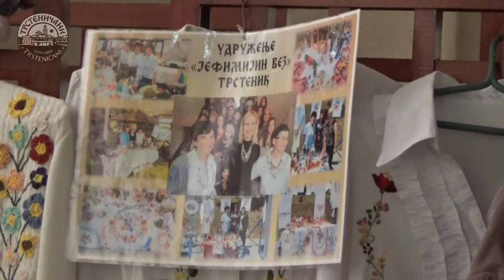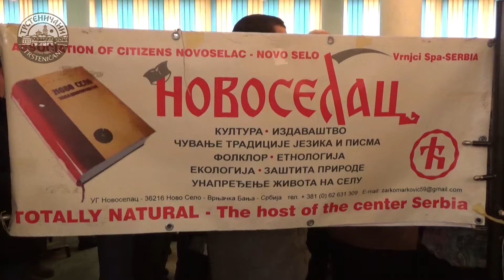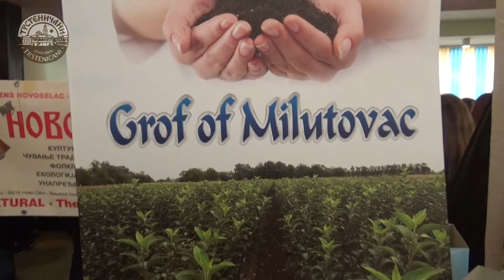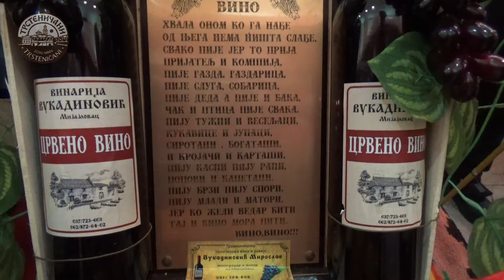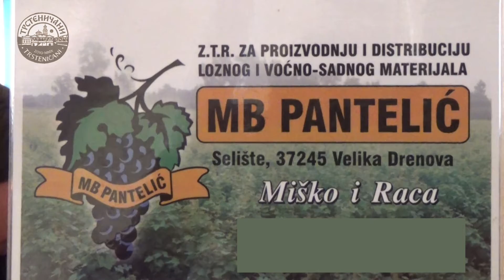Dan vinogradara-Dan zaljubljenih: Tri čaše vina za ljubav, Trstenik SRB feb 2018.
Trstenik-Srbija: Trstenička opština zauzima 34% vinogorja u Srbiji i jedna je od najčuvenijih sa kvalitetnim vinom i rakijom u Srbiji. Vina i rakije sa ovog područja su od vajkada poznata još od Rimskog carstva (koje je i donelo na ovo podneblje vinovu lozu), pa preko Vizantije i srednjeg veka, sve do današnjih dana. Ta tradicija se nastavlja, a na Sv Trifuna koji je ujedno i zaštitnik vinogradara i Zaljubljenih u Srbiji, predstavljaju se nova vina, kao i kvaliteti prethodnih berbi. Evo kako je to izgledalo u Trsteniku, 13. februara 2018. godine, ukratko.